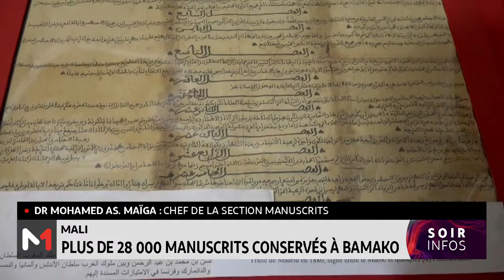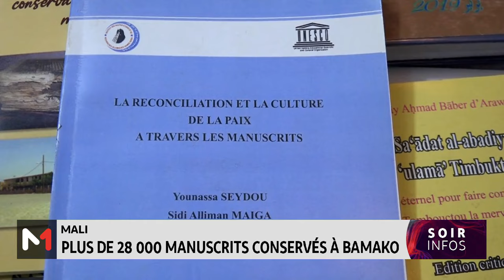Mali : plus de 28 000 manuscrits conservés à Bamako